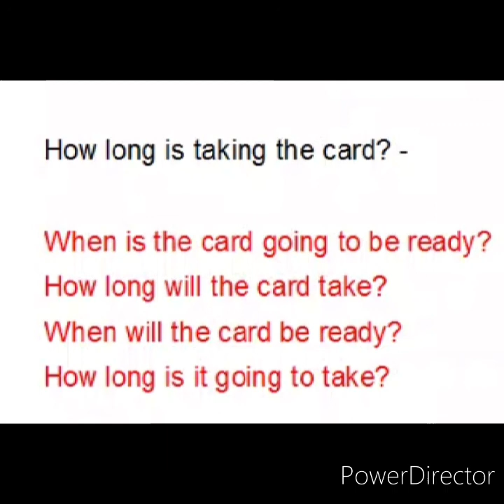Learning English. Make question. And say how long. ✅✅